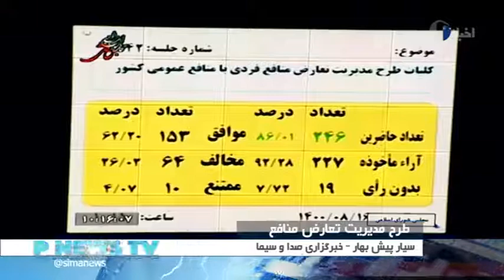تصویب کلیات طرح مدیریت تعارض منافع در مجلس